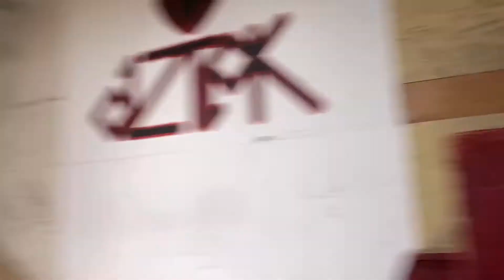Bmx road trip part 2 (chenga skatepark)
This is the second day of our 3 day road trip we stoped at chenga and got in a good session and hung out with the locals and even learned a few new tricks